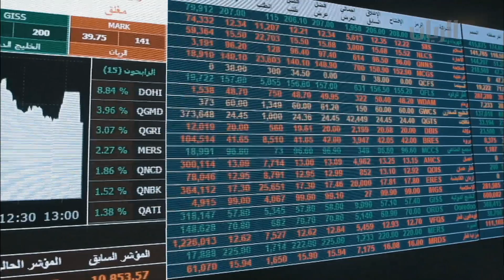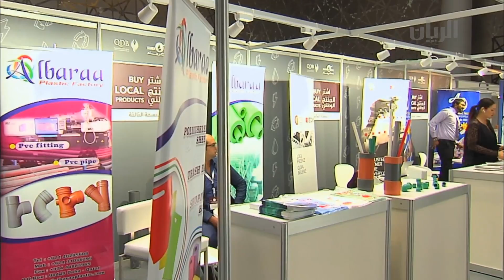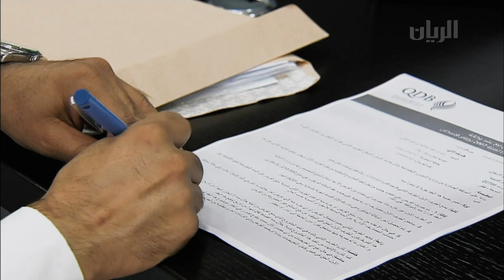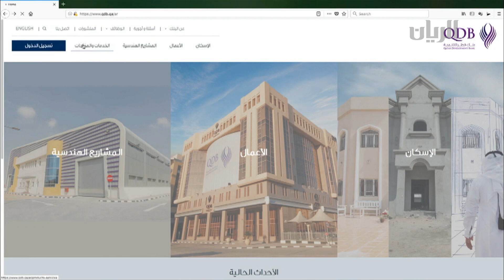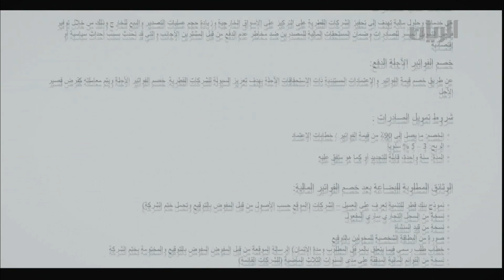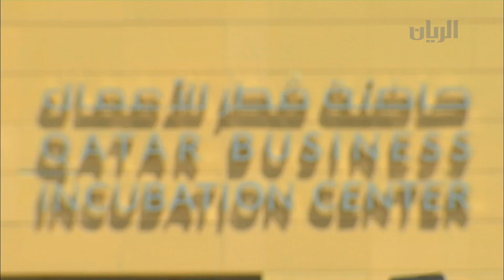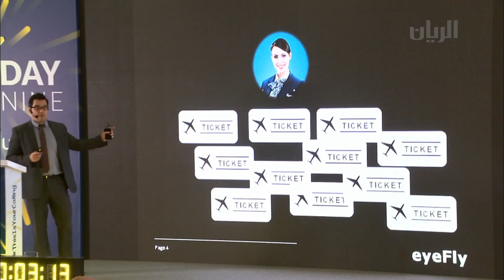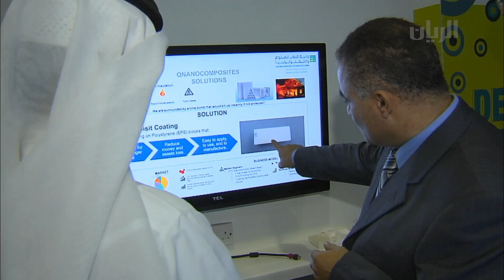برنامج اقتصاد - 19-03-2018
استضاف برنامج اقتصاد في هذه الحلقة :
السيد/ محمد علي الجلاهمة - مدير إدارة تمويل الصادرات  في بنك قطر للتنمية والحديث عن جهود بنك التنمية في دعم المشاريع الصغيرة والمتوسطة
يمكنكم متابعتنا اكثر عبر الروابط التالية :